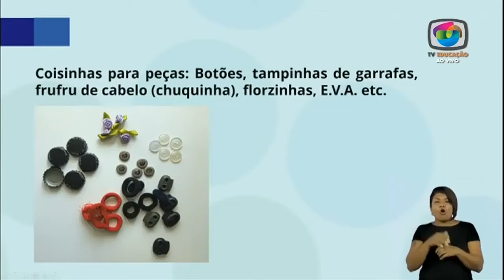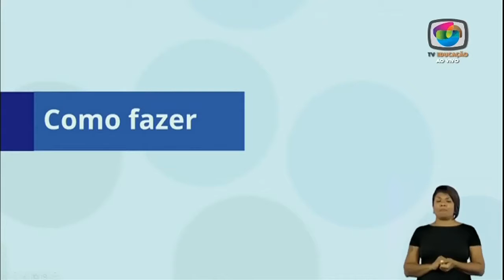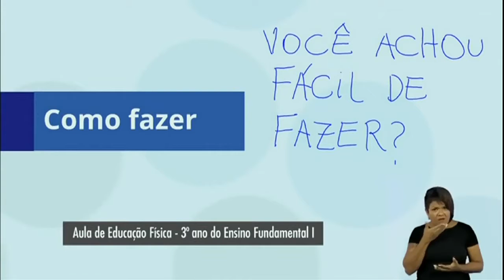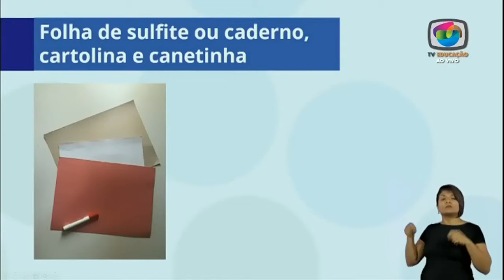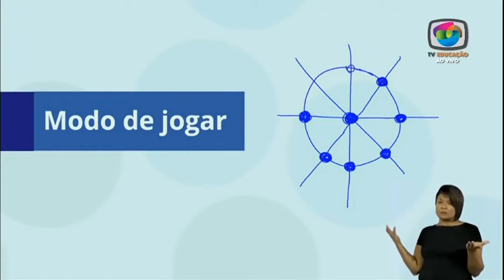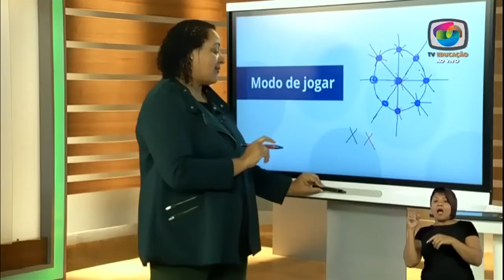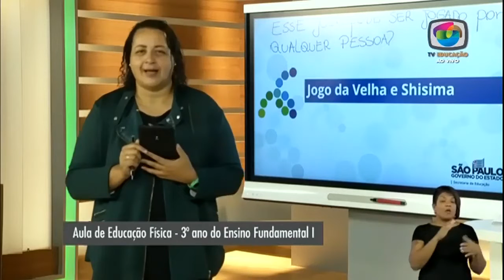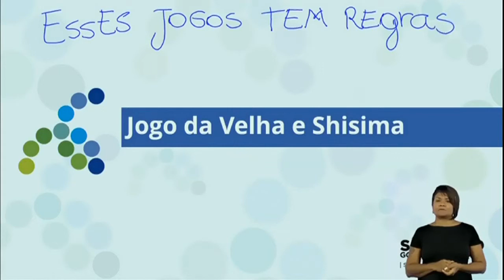14/05 - 3º ano EF - Educação Física - Jogo da velha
Catia Camargo dos Reis - Professora de Educação Física